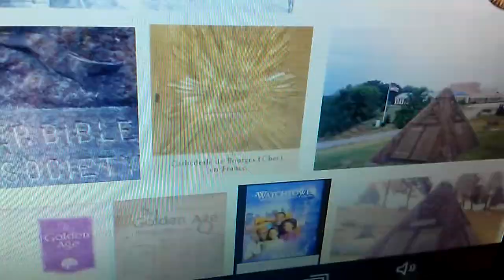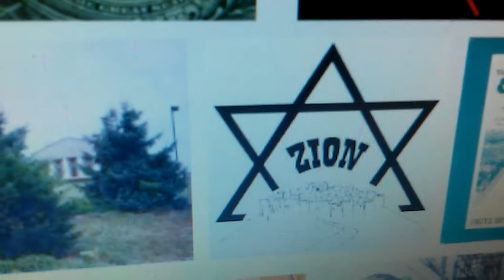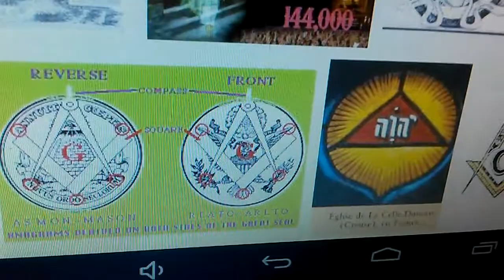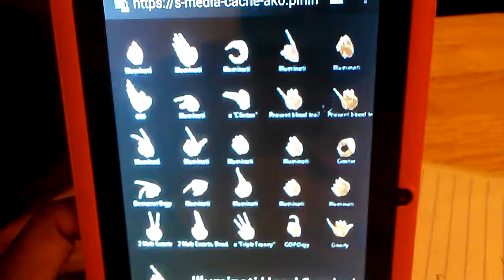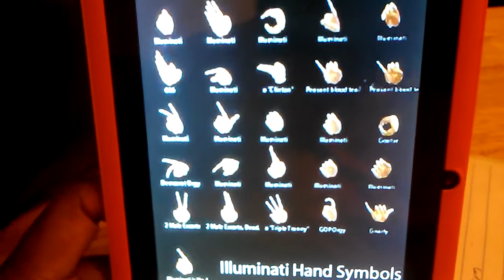Watchtower ILLUMINATI symbols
Demonic religion jehovah witness religion controlled & directed by Satan